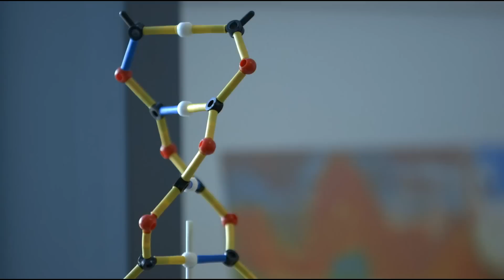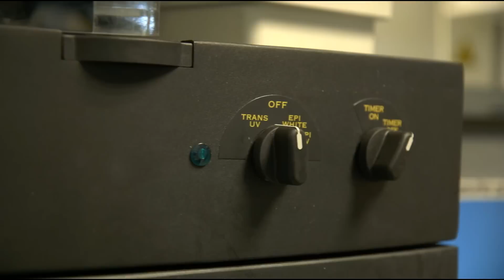Meet the Researcher : Sarah Whelan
Sarah is currently undertaking a 4 year Ph.D in Immunology at Trinity College Dublin under the supervision of Professor Cliona O’Farrelly.

Awarded Bachelor of Arts in Biochemistry and Immunology from TCD, May 2011 and due to finish her doctorate in September 2015.